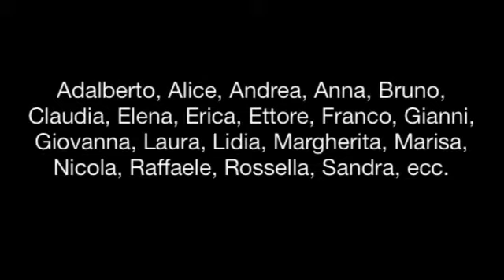LA MESQUIA in concerto a ballo alle Officine Folk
Per Piemonte Cultura Venerdì 28 Marzo 2014 ore 21:30
LA MESQUIA QUARTET in concerto a ballo
@Officine Folk -  la casa del Folk di Piemonte Cultura - Via Luserna di Rorà, 8 -- Torino Contrada San Paolo.
10141 TORINO To -- Piemonte -- Italia

Il gruppo musicale "La Mesquia" nasce con l'obiettivo di valorizzare la cultura musicale tradizionale della nostra area, le valli occitane in Italia.
 Il nome del gruppo "La Mesquia" significa mescolanza, perché costituito da 5 musicisti provenienti da altrettante formazioni, i cui componenti sono: Chiara Cesano (violino e viola), Francesco Giusta (ghironda), Luca Pellegrino (voce, fisarmonica, flauti, cornamusa), Manuel Ghibaudo (organetto), Remo Degiovanni (ghironda, armonica a bocca, chitarra); "Mesquia" è anche una danza della Valle Varaita, in cui si mescolano, a discrezione dei suonatori, diversi balli tradizionali, senza interruzione.
Numerose le collaborazioni con Piemonte Cultura.